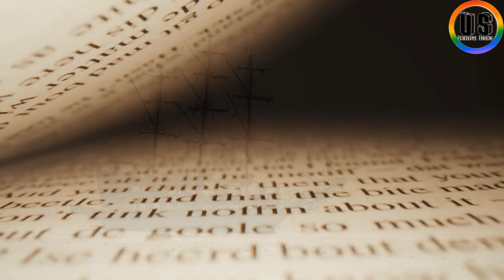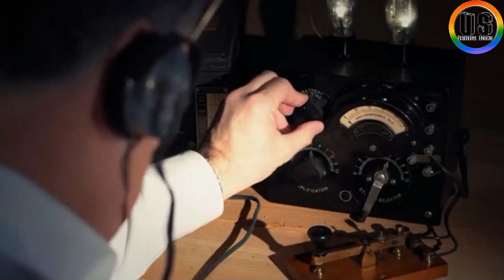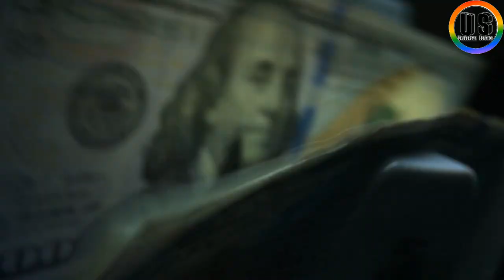पूरी दुनिया का सबसे भूतहा जहाज़ || History about Mary Celeste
Mary Celeste was an American merchant brigantine discovered adrift and deserted in the Atlantic Ocean off the Azores Islands on December 4, 1872. The Canadian brigantine Dei Gratia found her in a dishevelled but seaworthy condition under partial sail and with her lifeboat missing.